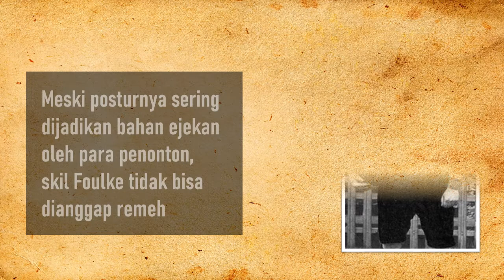William Foulke: Yang pertama dan Terbesar di Bawah Mistar Chelsea.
Foulke adalah legenda Chelsea yang sedikit dibicarakan oleh para fans sepak bola.